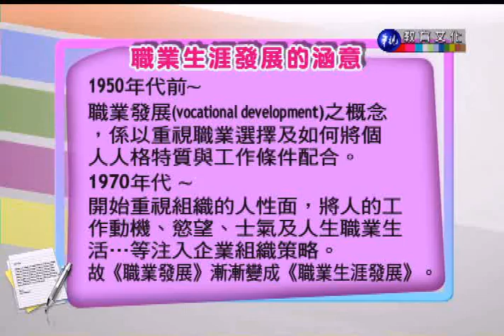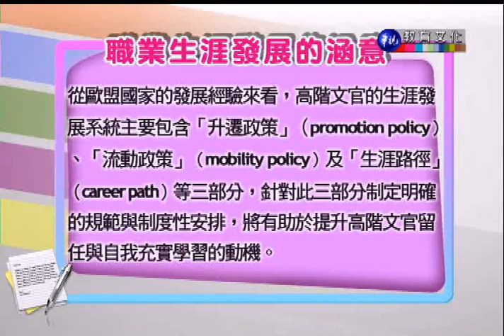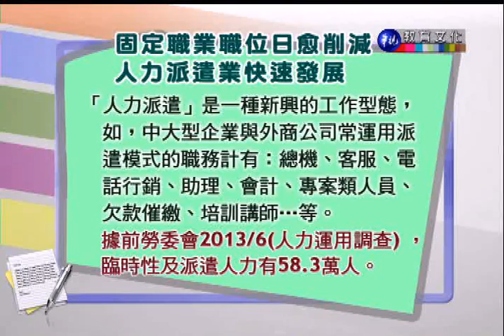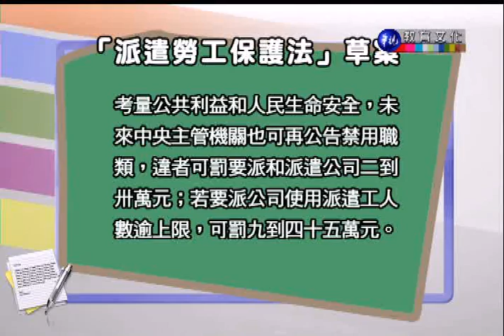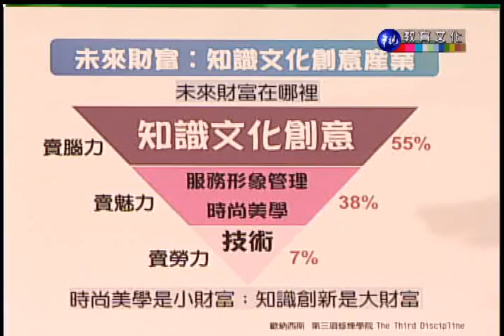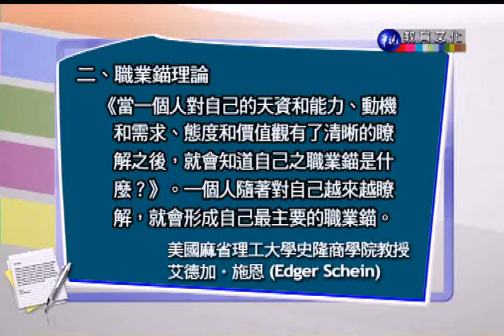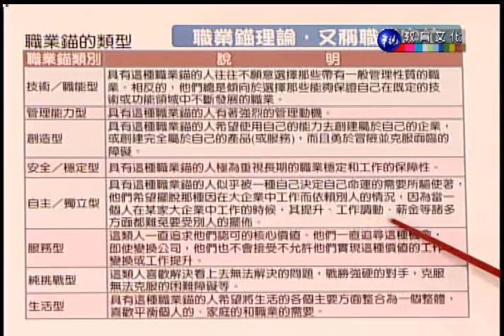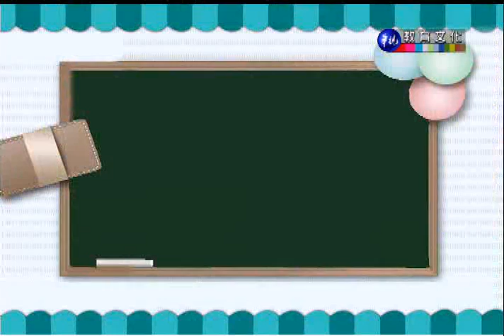人力資源管理（商專）_第12講